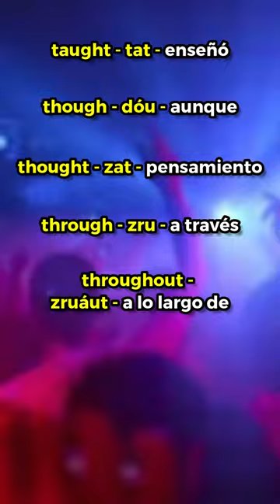Tough, Though, Thought, Through, Thorough en inglés 🤯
¡Domina el Inglés con otros 10 Verbos Más Usados! Aprende y Mejora tu Vocabulario!

¿Quieres impulsar tu habilidad en inglés de manera efectiva? Este breve video te presenta 10 verbos esenciales en inglés que necesitas saber. Desde eat hasta play, explorarás cómo estos verbos se utilizan en una variedad de situaciones. Mejora tu comprensión y comunicación en inglés mientras dominas los fundamentos del idioma. ¡No te pierdas esta oportunidad de fortalecer tu base lingüística y comunicarte con confianza!